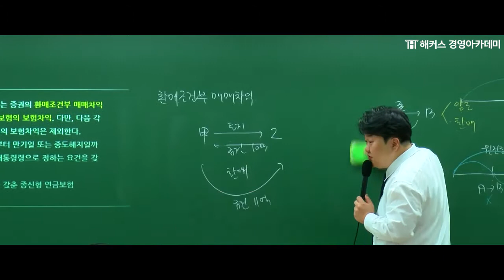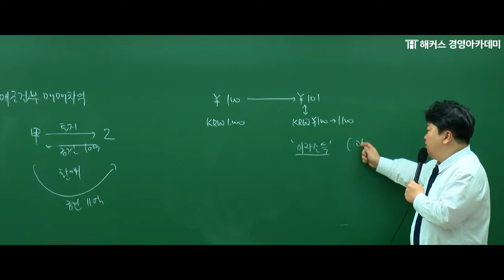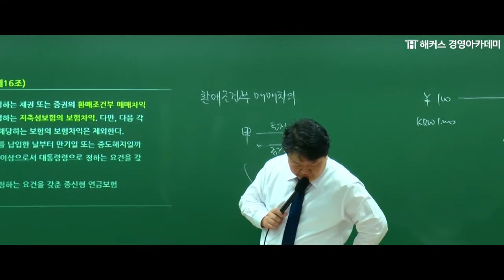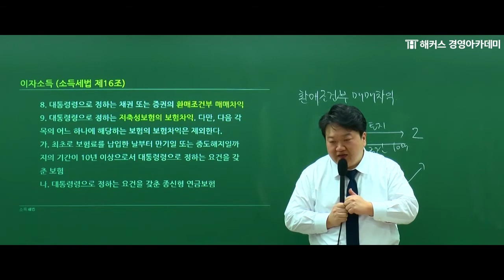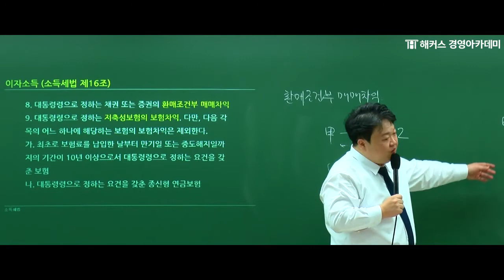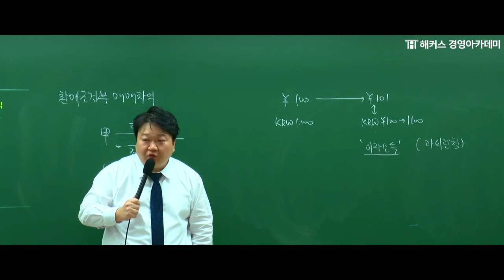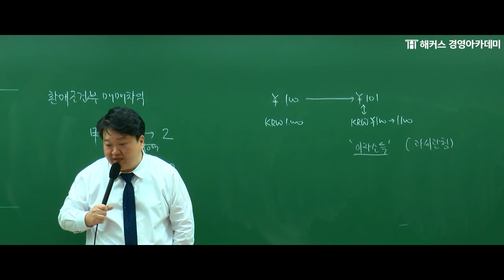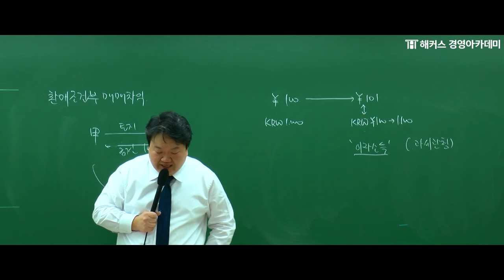[해커스 세무사] 세무사 2차_엔화스왑사건_ 원재훈 교수님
해커스 경영아카데미 인강 사이트